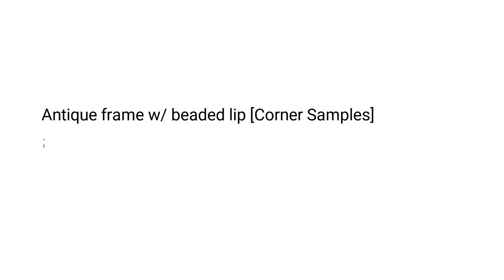Custom-Made Picture Frames - Corner Samples 1-1/4 inch Antique frame w/ beaded lip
These antique solid wooden frames features an intricate design and overlaid with elegant beaded lip pattern.

Frame Code:
1-1/4 Sliver-GB864
1-1/4 Gold -GB863
1-1/4 Antique Gold- GB783
1-1/4 Black-GB779